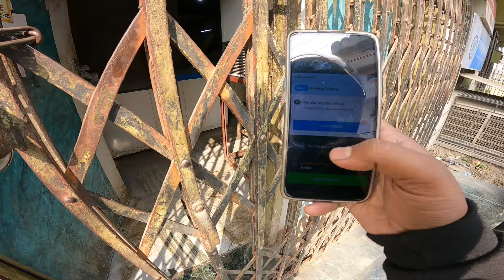7 hours duty 535 earning swiggy food delivery Kolkata